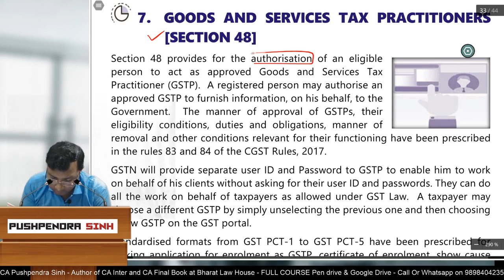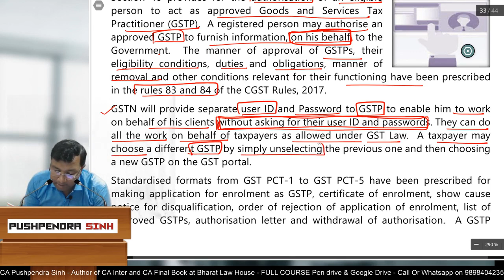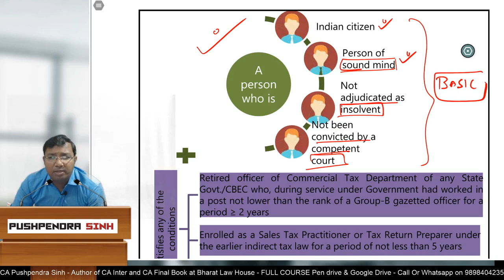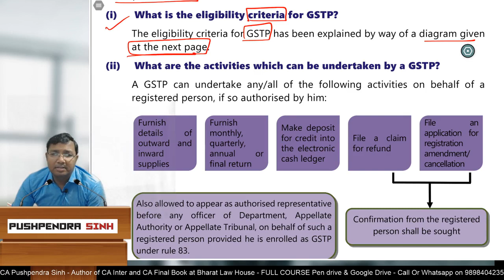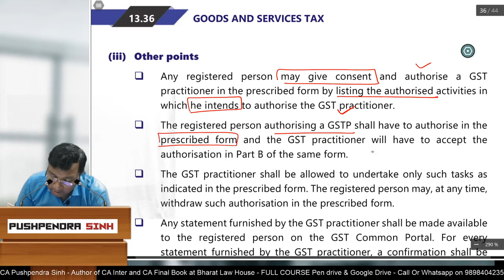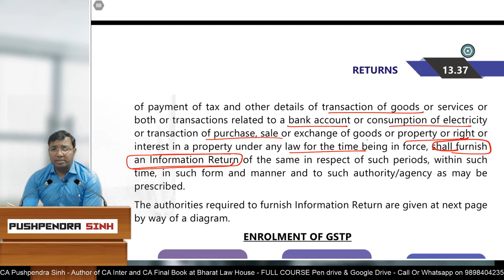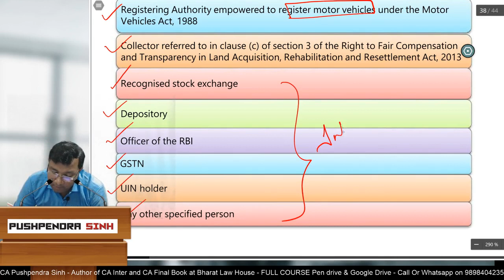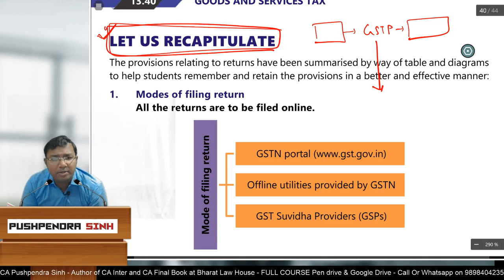GST For May-19 onwards : RETURNS : GSTP For INTER and CA FINAL IDT Sec : 48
GST : RETURNS : GSTP For INTER and CA FINAL IDT Sec : 48

MCQ for CA INTER & CA FInal May-19 onwards

IDT New Batch Announcement Nov-2018 &  May-2019 IPCC and Final

CA Pushpendra Sinh is faculty of IDT from last 14 years.

IPCC Full Vidoes at 3200/-

CA Final Full Vidoes at 7800/-

Have taught more then 16,000 students across Gujarat and India.

He is author of GST book at both IPCC and CA Final level which is also available online under the famous Book publishers for professional courses

BHARAT LAW House popularly known as Bharat Prakashan.